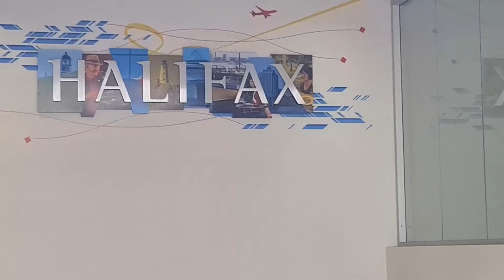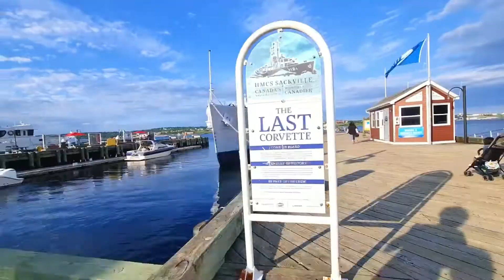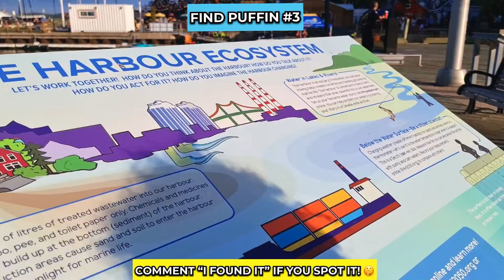Halifax Day 1 - Agent Salman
first 3 prople who comment time they found each of 5 toy puffins will get a prize!

Halifax is beautiful place in moring and at night
historic buildings and friendly people

seaside is refreashing with lots of resturants, coffee shops and activities for the whole family.